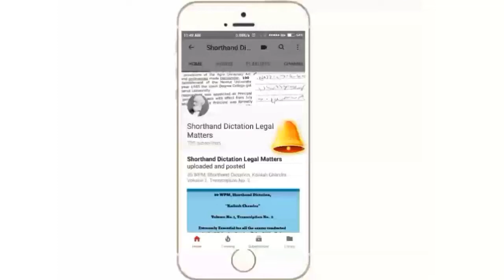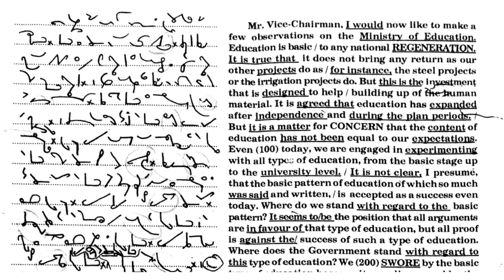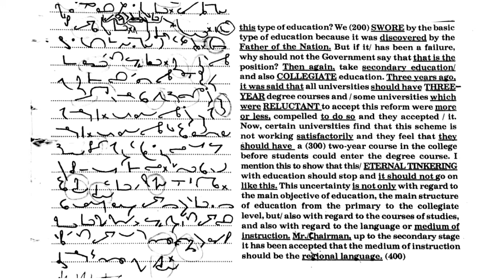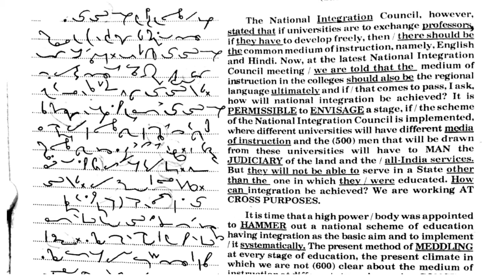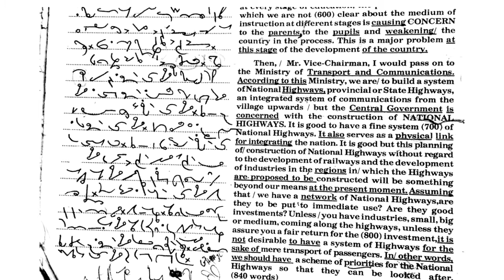80 WPM, Shorthand Dictation, Kailash Chandra, Volume 2, Transcription No. 26